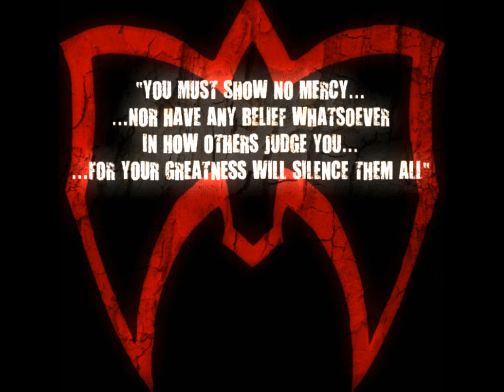Dr Warrior's Injection of Inspiration "Rest and recovery for a WARRIOR is to go to WORK"